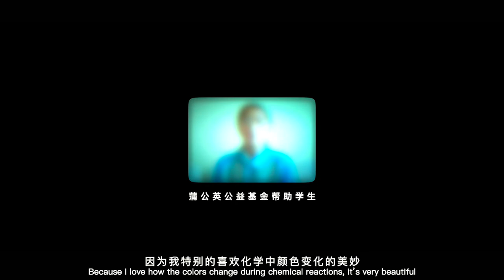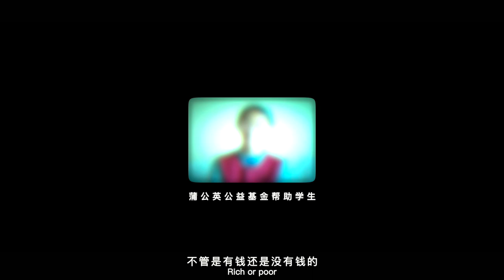SUSAN FANG x BLOOM DOCUMENTARY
SUSAN FANG is delighted to announce the launch of SUSAN FANG x BLOOM CHARITY documentary.

SUSAN FANG began collaborating with the charitable organization BLOOM for two years and have documented her ongoing project with the charity and the Yi mothers in the community. Susan Fang is also a youth mentor at Bloom.

‘The strategic objective of Bloom is to allocate resources to teenagers from resource-scarce areas in China. Bloom acts as a platform to provide resources and other help to resource-scarce teenagers, with the support of a reputable, honoured board and mentor team.’

This Autumn, Susan visited SiChuan, LiangShan town, to meet the Yi minority mothers to train the mothers skills and craft techniques to create a range of products to be sold with 100% proceeds going back to the community.

Together they created an embroidered capsule collection to help fund the Yi minority children’s education.

The indigenous women of the Yi minority get paid for their embroidery work, giving extra earning to their families, SUSAN FANG donates 100% profits of the project to Bloom Charity to fund their children’s education.

Susan’s journey began at the XiChang airport alongside her photographer/film maker Mason W. After the long flight, they traveled by car to ZhaoJue, an area 2000 meters above sea level and drove for 5 hours to enter the remote mountainous area of Liangshan.

The documentary is a visual diary at the Yongle Village, where the team meets the mothers that crafted the upcycled handkerchief bubble bags. Ji Guo Jia Jia, Hai Lai Jia Jia, A Yu Mu Bi Mo, and Ji Jue Shi Zuo are the names of the wonderful women who joined the team to create the capsule collection.

Susan Fang collaborated with the stores in China, FIL and HUG, who both donated 100% proceeds to the charity group. The donation is then used to help the Yi minority children’s education and to fund this ongoing project. The materials are donated by Susan Fang which are upcycled fabric cut offs from Susan Fang’s previous
collections.

Susan Fang and Bloom hope that by creating this project they can include more mothers within the scheme to create additional income for their families whilst creating a sustainable method of working.